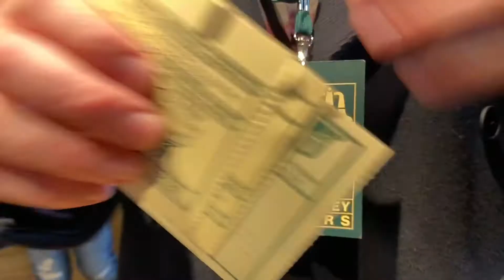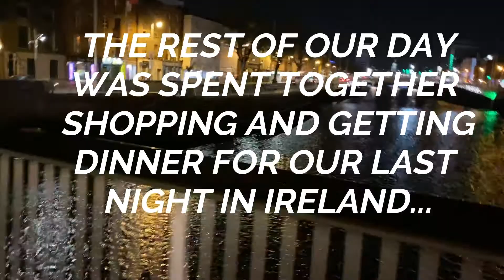RYAN&RAQUEL | JAMESON DISTILLERY | TRIP TO LONDON | VLOG #5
This is our final day in Ireland. We made it to the Jameson Distillery and were not let down. We then packed up our stuff and headed off to LONDON!